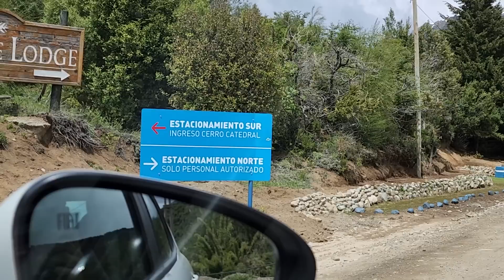Llegamos a este lugar que parece Suiza con todos estos paisajes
Estamos en Argentina, pero parece Suiza por los hermosos paisajes de este lugar